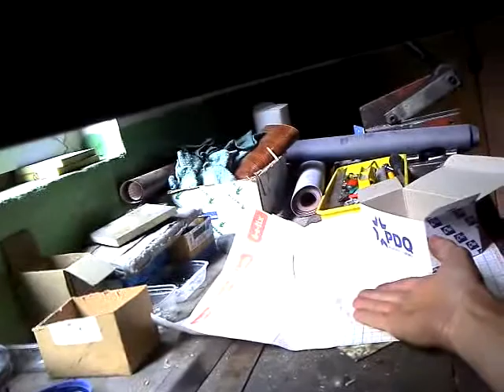feeding squirrels from hand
This squirrel comes to me every day for feeding.